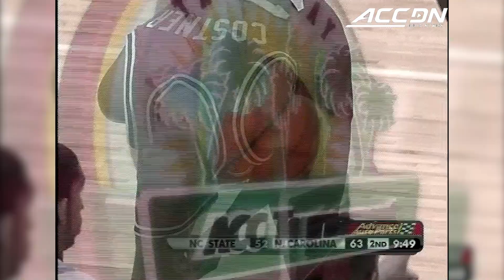NC State vs North Carolina Championship Game | ACC Men's Basketball Classic (2007)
NC State vs, North Carolina:  The Wolfpack's magical run in the 2007 ACC Tournament came to an end in the championship game as the top-seeded Tar Heels won, 89-80.  NC State was the first #10 seed to ever win a single game in the ACC Tournament, and they ended up winning three before falling to UNC. North Carolina tied Duke for the most ACC Tournament Championships with 16. All five starters for UNC finished the game with at least 13 points with Wayne Ellington and Tournament MVP Brandon Wright leading the way with each scoring 16 points. For NC State, Brandon Costner scored a game-high 28 points to go with three rebounds and two steals.